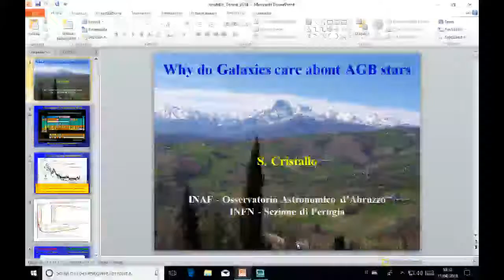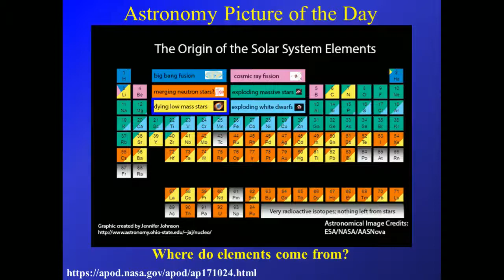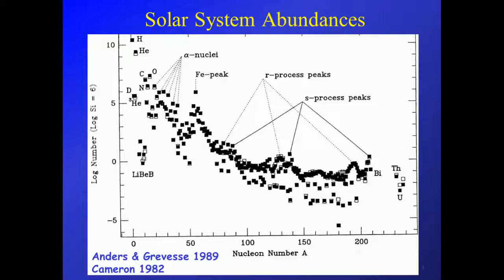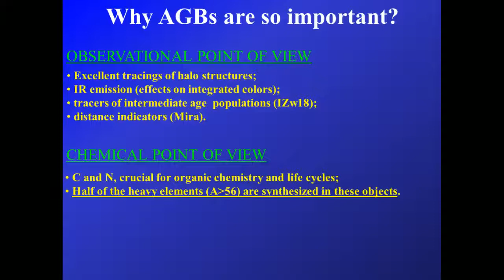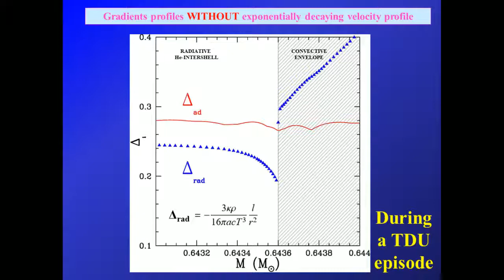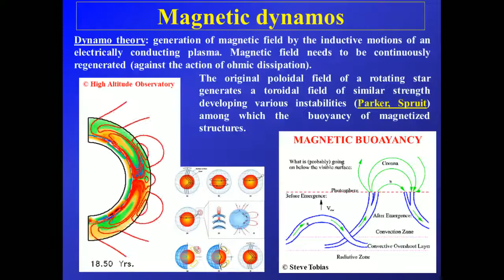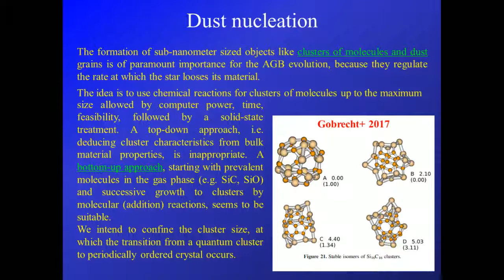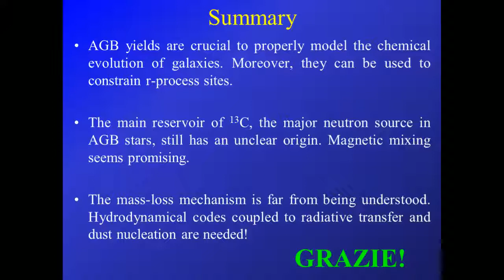Why do galaxies care about Asymptotic Giant Branch stars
Dr. Sergio Cristallo - INAF - Osservatorio Astronomico di Teramo